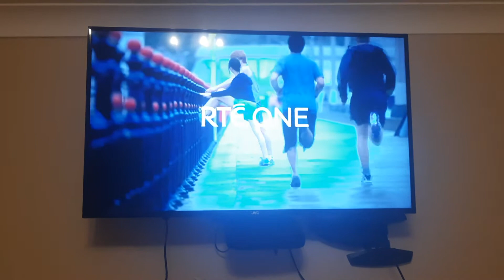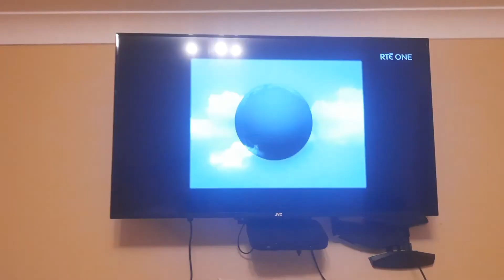Paddington (2014) - RTÈ One Intro